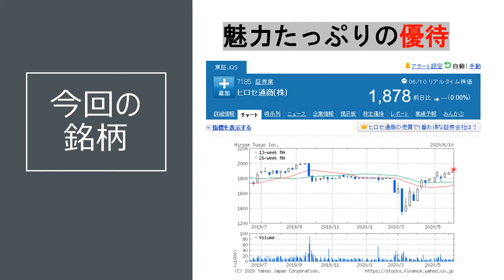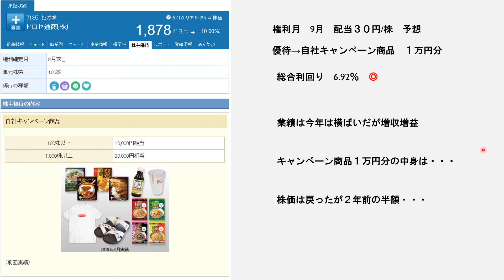株主優待 優良？ 銘柄 配当と業績 ヒロセ通商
素人おやじの独り言